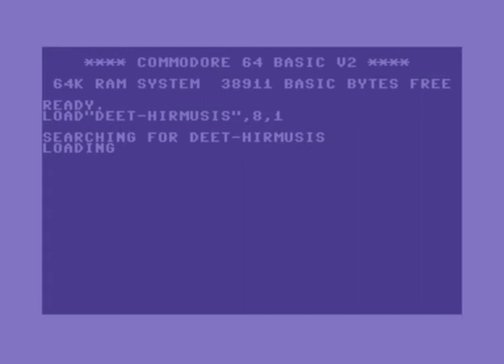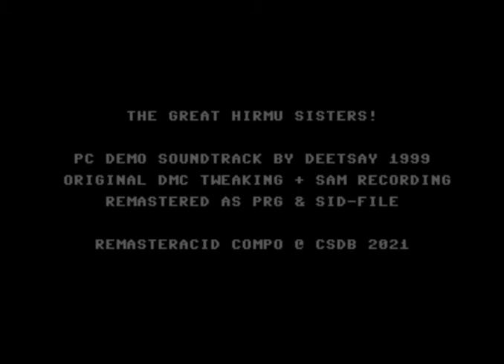The Great HiRMU SisTERS Soundtrack by deetsay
The Great HiRMU SisTERS Soundtrack by deetsay @ The Great HiRMU SisTERS PC demo (1999) & RemasterASID compo 2021 (Real SID 8580)